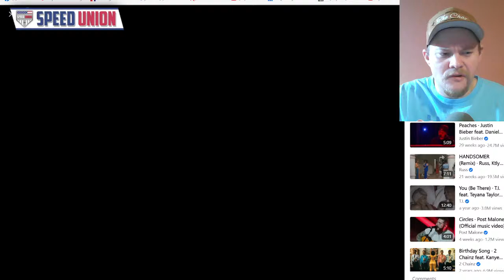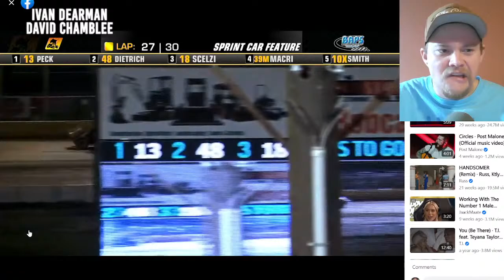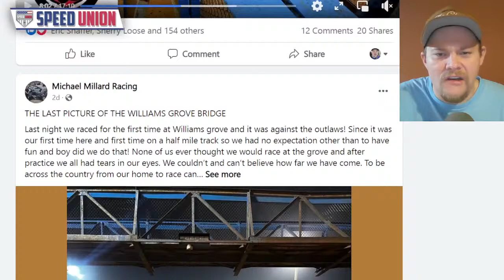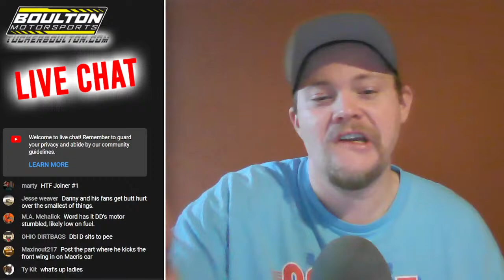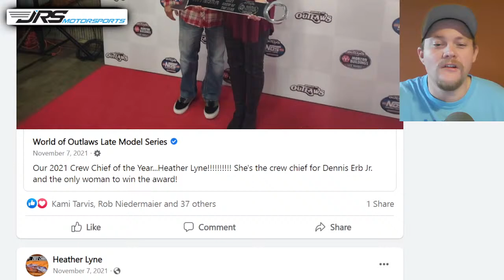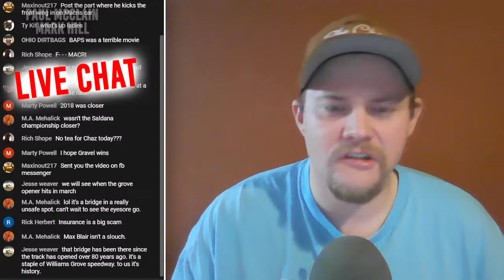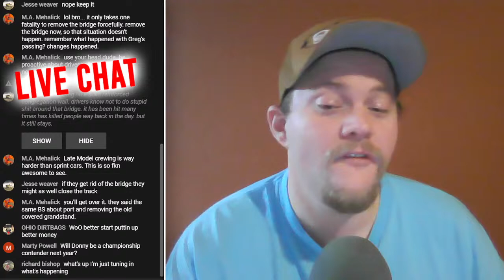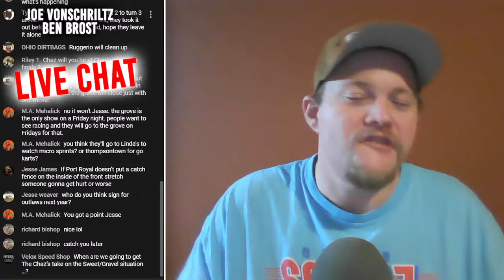The Bridge Not GOING? | Dietrich vs. Macri | REAL Female History | World Short Track Championship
With the worldofoutlaws weekend coming to a close in PA - there were a few things happening and not happening - one being the supposed removal of the blue bridge at Williams Grove, and the other being an altercation between the two regions stars, in Danny Dietrich and Anthony Macri - However, in the competition department, the Outlaw Championship closes to its tightest points differential, with 16 points separating Brad Sweet & David Gravel. We also look into some real FemaleHistory - as Dennis Erb Jr. mathmatically wraps up the WoO LateModel Championship - with Heather Lyne at the helm.

**Partners For 2022**
Sidney Long
Damon Shoults
Allen Bedgood
Mike Loomer
McKenzie Diesel
David Chamblee
Glenn Borden
1961
Kyle Soltesz
Mike Anderson
Peter Murphy
Jeff Fragoza
Jason Power
Mark Renvoize
Eileen Thompson
Benton Brost
Brandon Rumley
AshcraftMotorsports.com
Wade Wishneski
James Kinney Jr.
Brad Bowden
David McLendon
Josh Upton
Sonja Wolsky
Chad Sainsbury
Paul McClain
Mark Hill
Frank Ludiciani
Barry Hinkle
Sean Allen
Brad Winkler
Patrick Chambers
Jeff Boyle
Spike’s Barber Shop - Green Bay, Wisconsin
5B Motorsports
Boulton Motorsports
AEG
Eric Shaffer
Hale Contruction
JHR
Mick Kramer Farms
TheLittleSpeedShoppe.com
Darin Harl
Stix Houghton
Will Eggiman